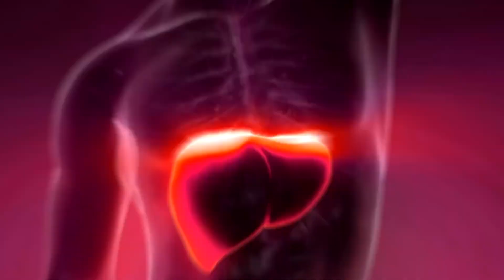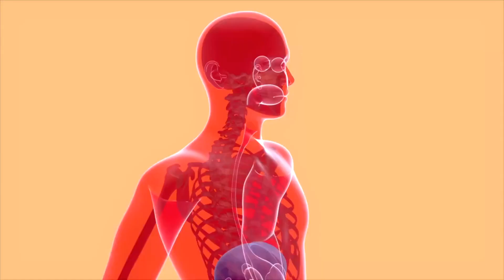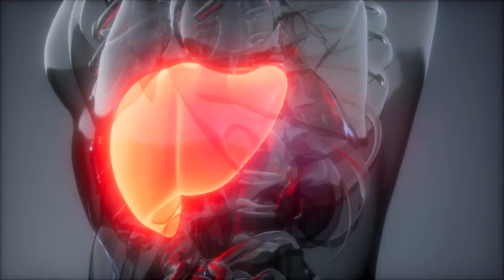7 Foods That Will Naturally Cleanse Your Liver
Your liver is one of the largest organs in your body and its primary function is to filter the system by converting toxins to waste products, cleansing your blood and process various nutrients. While a healthy lifestyle without any over indulgences is the key to a healthy liver, certain foods can help cleanse your liver. A list.

1) Leafy greens

Green leafy vegetables are high in chlorophyll and soak up a lot of toxins from the bloodstream. They’re packed with vitamins, minerals and fibre and do not add too much to your calorie count making them the go-to food. A diet rich in leafy greens reduces the risk of obesity, heart disease and high blood pressure.

2) Cruciferous Vegetables

Cruciferous vegetables are a major source of glutathione. This triggers cleansing enzymes that help flush out carcinogens and other toxic compounds in the body. Add a lot of broccoli, cabbage, cauliflower to your diet.

3) Fatty fish

If you are someone who loves seafood, ensure that you add fresh tuna, anchovies, sardines and mackerel in your diet. These fatty fish is rich in Omega-3 fatty acids that reduce inflammation in our body. Research says that they prevent the buildup of excess fats and maintain enzymes levels in the liver.

4) Infusions

Did you know that coffee and tea are good for the liver? Coffee reduces the risk of liver cancer while tea, especially green tea is high in antioxidants. Infusion of rosemary is also found to be very beneficial for the liver.

5) Garlic

Packed with antibacterial agents and selenium, garlic, when eaten activates liver detox enzymes. These enzymes work on eliminating thee toxins from the body.

6) Nuts

High in fats and nutrients, nuts are good for the gut. It was found that eating nuts improved levels of liver enzymes. Add walnuts generously to your diet because they contain high levels of glutathione and omega 3 fatty acids that support liver cleansing naturally. Almonds are rich in vitamins that again help the liver.

7) Spices

Turmeric is a magic spice. Curcumin, an active ingredient in turmeric flushes out toxins and repairs the liver cells.

8) Olive Oil

If your doctor has advised you to switch to an oil that reduces fat accumulating the liver, provides improved insulin sensitivity and improved blood levels of liver enzymes – it is high time you considered olive oil as your medium for cooking.

9) Fruits & berries

Ensure your diet includes grapefruit, apples, avocados and all citrus fruits. These fruits are good for the gut and stimulate the liver. Fresh juices are also good for the liver.

10) Alternative grains

Whole grain products like oatmeal, brown rice, millet and barley are great for the liver. High in fibre, these foods reduce the storage of sugar in the liver.

These foods help cleanse the liver. However, the key to any diet is to eat with moderation and follow a strict and systematic exercise schedule.Talk to a dietitian  if you have fatty liver disease or diabetes to know more about the diets to follow.